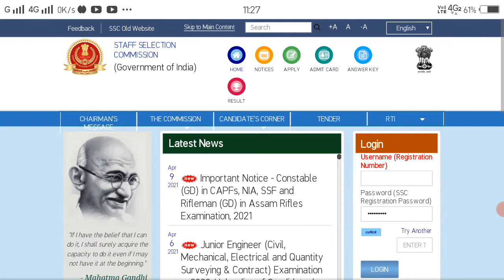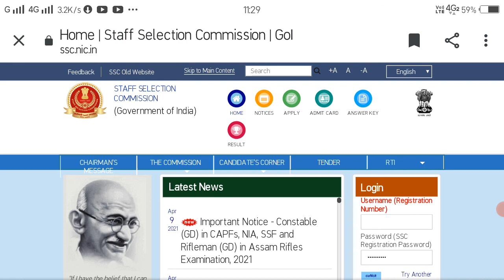ssc gd new vacancy 2021,ssc gd constable 2021,ssc gd syllabus 2021,ssc gd 2021 vacancy,ssc gd